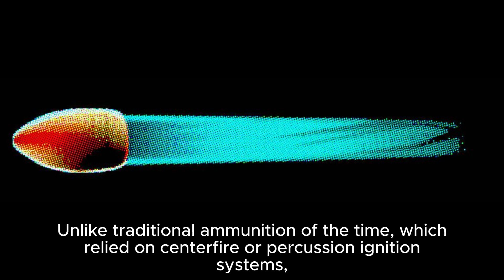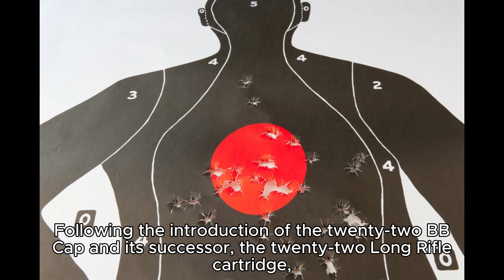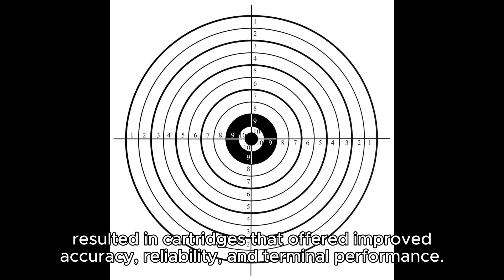"Shooting Through History: The Evolution and Global Impact of the .22 Caliber Bullet"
"Join us on a fascinating journey through the evolution and global impact of the .22 caliber bullet. From its humble origins in the workshops of Louis-Nicolas Flobert to its widespread adoption by shooters worldwide, this video explores the technological advancements, cultural significance, and enduring popularity of one of the most iconic cartridges in the world. Whether you're a seasoned shooter or a curious history buff, don't miss out on this captivating exploration of the .22 caliber bullet!"

 .22 caliber bullet evolution, rimfire ammunition, shooting sports history, firearm development, small game hunting, target shooting, global impact of firearms.